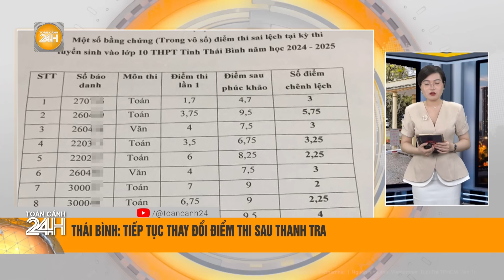“Biệt phủ” của vợ phó chủ tịch thị xã vẫn tồn tại sau gần 1 năm bị xử phạt | Toàn cảnh 24h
Toàn cảnh 24h | Dù liên tiếp nhận 3 quyết định xử phạt vì xây dựng sai phép và buộc phải tháo dỡ nhưng gần 1 năm nay, công trình “biệt phủ” của vợ Phó Chủ tịch một thị xã ở tỉnh Bình Phước vẫn hiên ngang tồn tại.